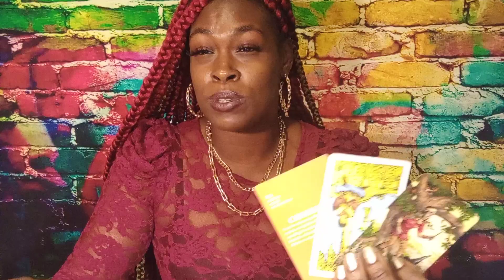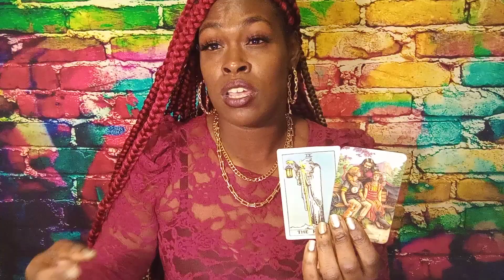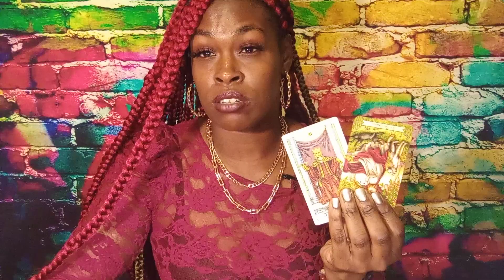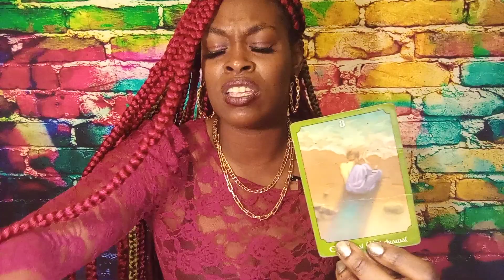LEO🧿THE TOXIC💥 EX IS MESSING WIT YA PSYCHY🧠TIME 2 BREAK AWAY COMPLETELY DEY SETTING U BACK FROM YA..